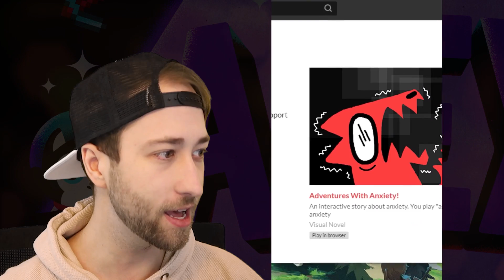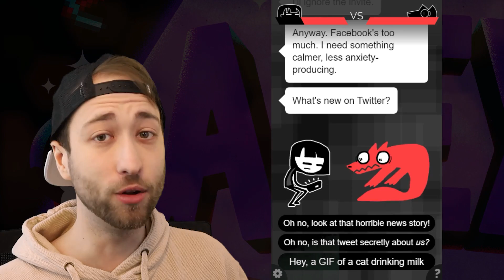Overcoming My Biggest Fears... (Anxiety Game)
In today's video, watch as I try my best to overcome my biggest fear in Anxiety! A game where you try to control your anxiety monster from ruining the things you love and enjoy.